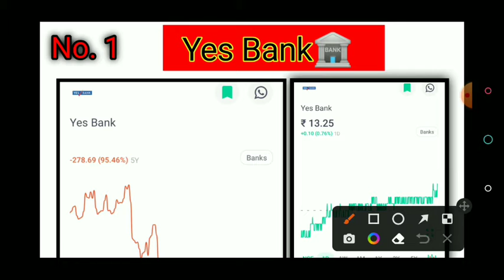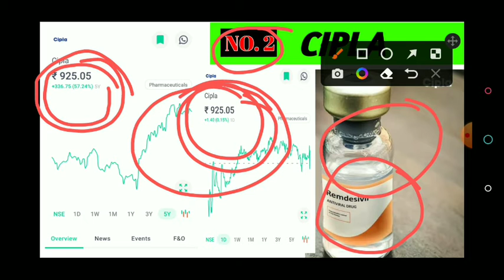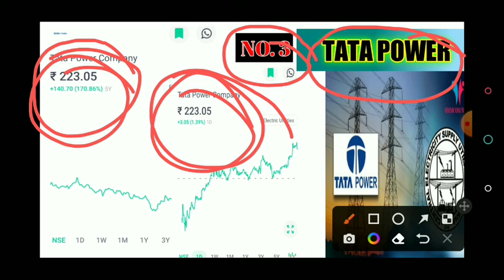ऐ stock करोड़पति बना देगा||share market best stock today|| sharemarket .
{Top keywords}

{Your queries}

1) share market best stock.
2) share market best stock.
3) share market best penny stocks list.
4) share market best penny stocks.
5) share market best app.
6) share market best app in india.
7) best share market app in india arvind arora.
12) best share to buy for long term in 2022.
13) how to buy shares in groww app.
14) how to buy shares in groww app for long term.
15) how to buy shares in zerodha.
16) how to buy shares in upstox.
17) how to buy shares in upstox for long term.
18) how to sell shares in upstox
19) how to sell shares in groww app.
20) how to sell shares in zerodha.
21) how to sell shares in angel broking app.
22)share market sonu sharma
23) share market kya hai sonu sharma.
24) share market basics for beginners.
25) share market news today
26) share market me paise kaise lagaye.
27) share market me paise kaise lagaye app
28) share market me paise kaise lagaye groww app.
29) share market live.
30) share market live trading.

@Manoj Dey @My Smart Support@Technical Yogi
@Junnu Ki TECH @garib boi @Algrow @We Make
Creators@Seenu PoP @Satish K Videos @Santosh
rokade